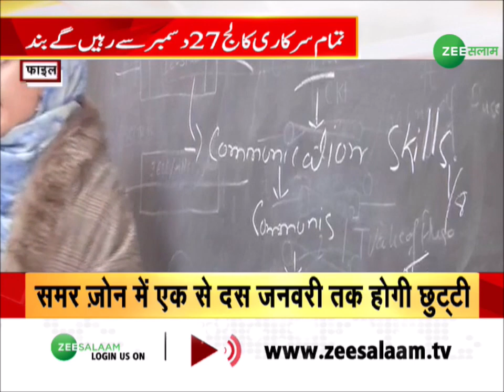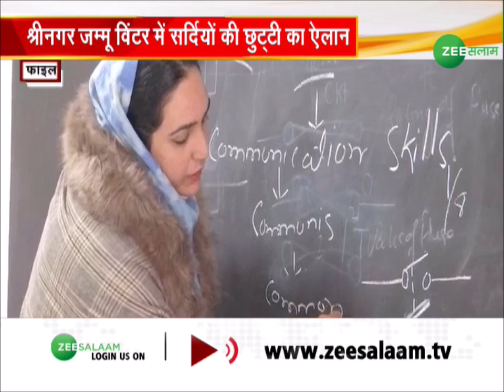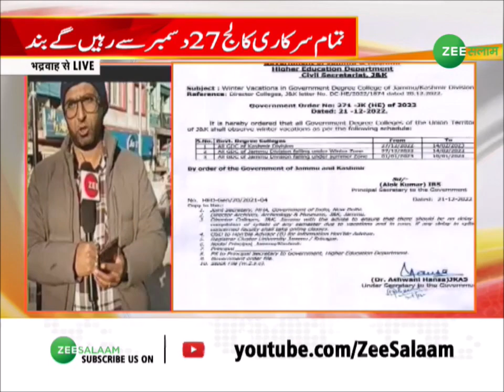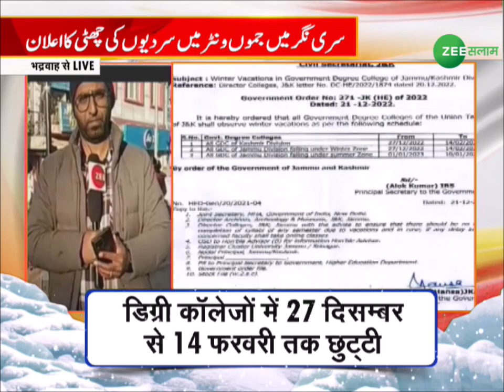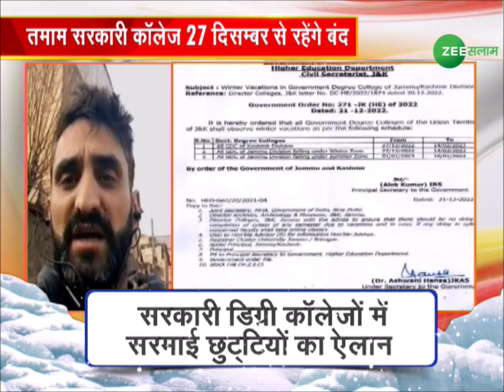Jammu Kashmir | ठंड के चलते 27 दिसम्बर से बंद होंगे सरकारी कॉलेज | winter